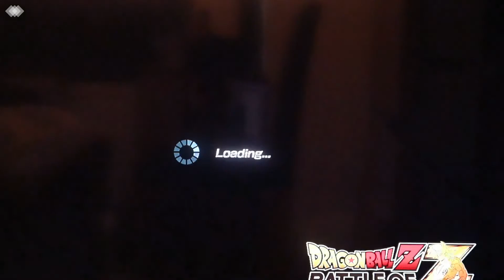DRAGON BALL Z: BATTLE OF Z: AN UNFORTUNATE BOUNTY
Hi, I am going to play dragon ball z: battle of z all missions  & if anyone wants me to do a mission with a character leave in the comments.